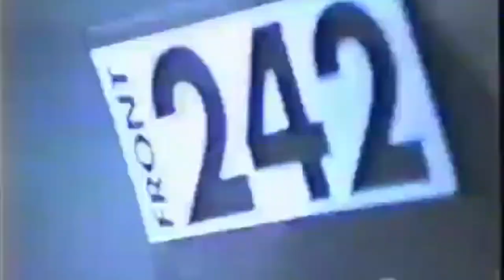FRONT 242 - Terminal State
Bonn 3.13.89